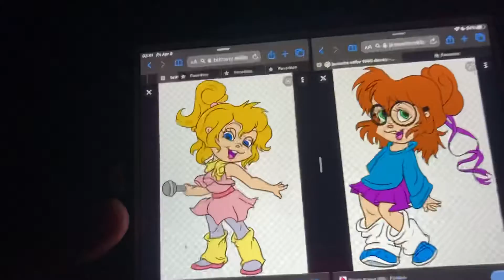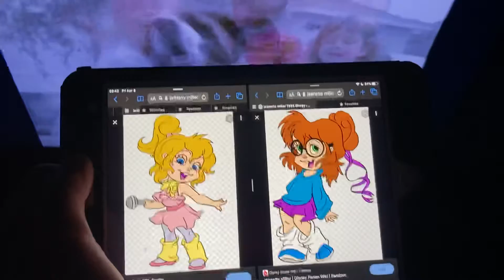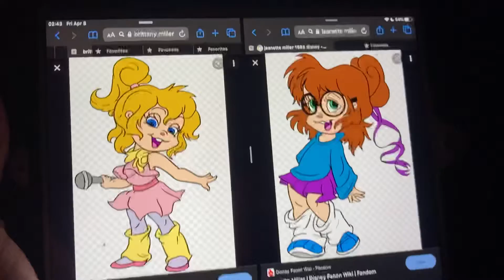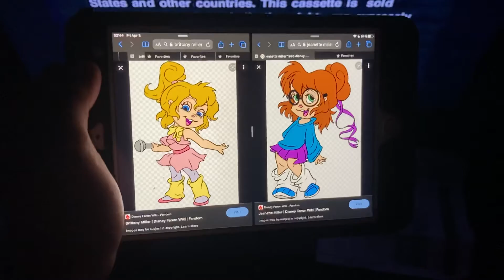Brittany Miller and Jeanette Miller Watches Thx Broadway VHS